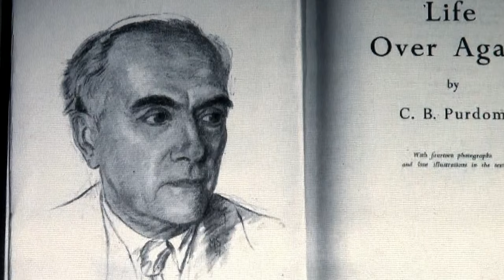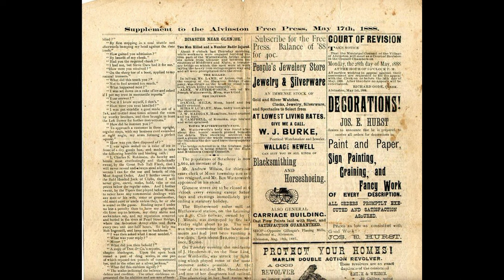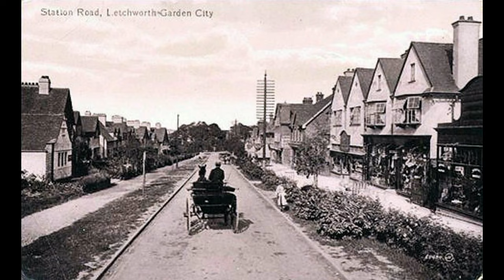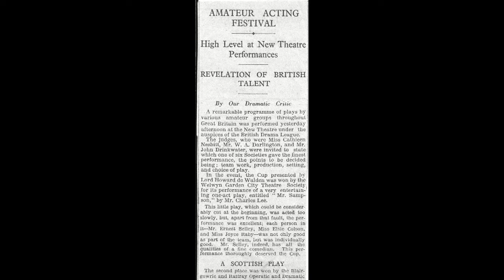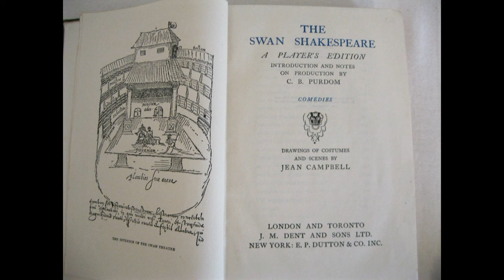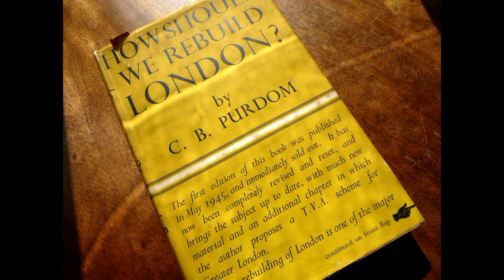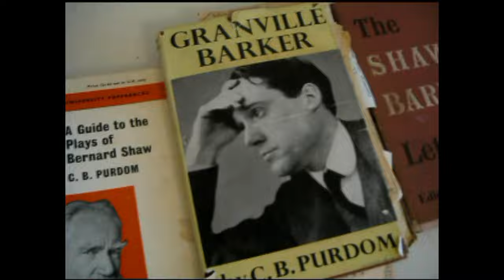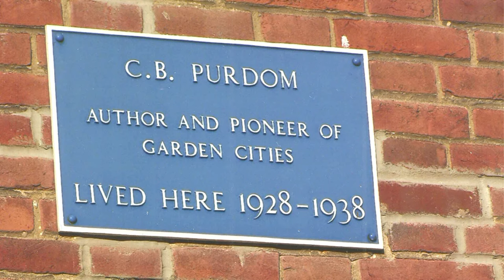Charles Benjamin Purdom (1883-1965)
Tribute to the 50th anniversary of C.B. Purdom's death
Research and script : Antoinette de Pourtalès   /  Director and narrator : Lilan Purdom  /  Film Editor : Mireille Rupp